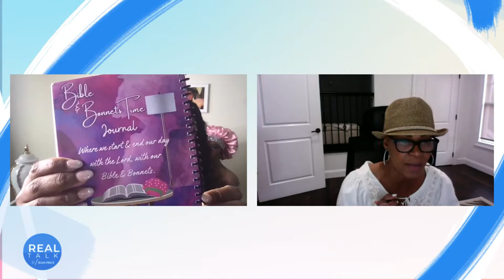Real Talk With Jean Price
🌟 Boldly Balancing Motherhood, Career, and Creativity 🌟

Join us for an inspiring and empowering episode of "Real Talk" as we dive into the incredible journey of a multi-talented guest who fearlessly manages the roles of a dedicated mother, a compassionate nurse, a successful author, and the creator of the thought-provoking podcast "Bible and Bonnets"! 📚💻🎧